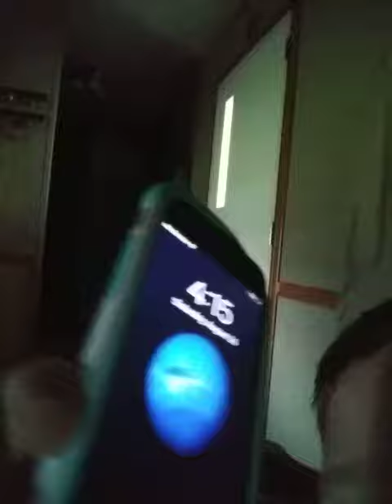August 26, 2017